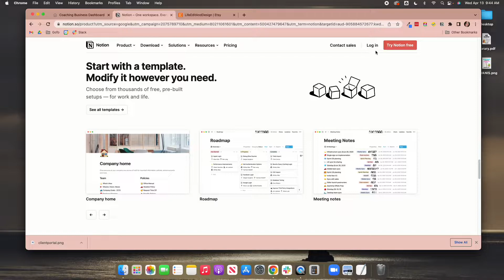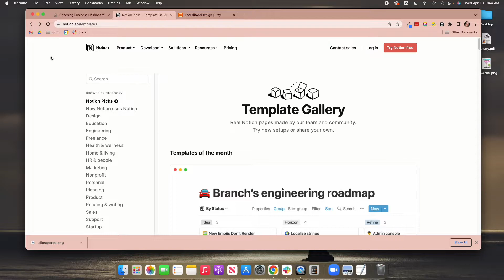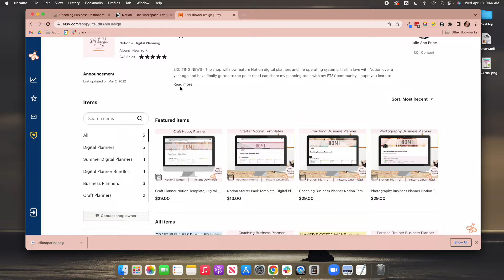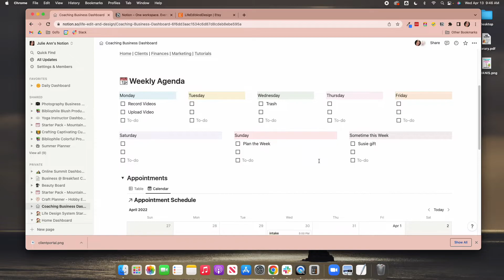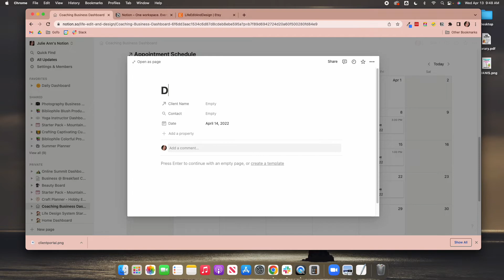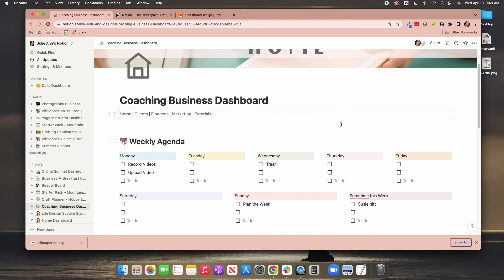Run Your Coaching Business Inside Notion for Free!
Eliminate multiple apps and pieces of software - you can run your entire business inside Notion ...for free.  This series will show you what is possible with Notion.  Get rid of Trello, G-cal, ToDoIst, Google Sheets and Docs and more.  You can run your business in one place more efficiently.  Be visually and digitally organized with Notion.

Coaching Notion Planner